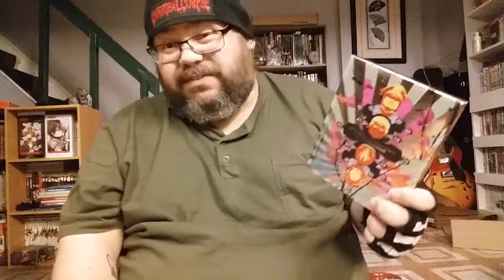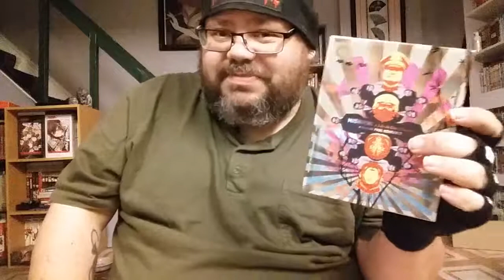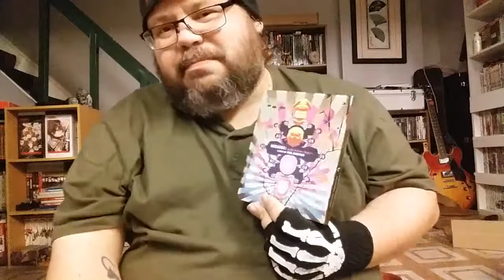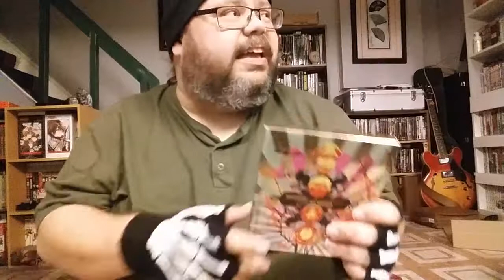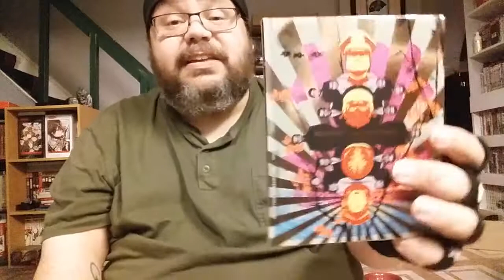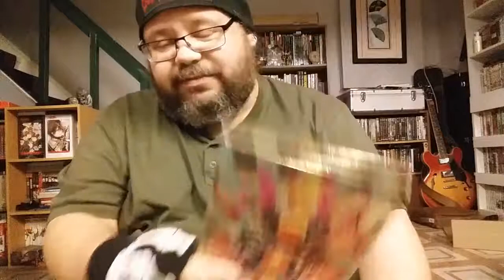Mishima A Life In Four Chapter Blu Ray Review